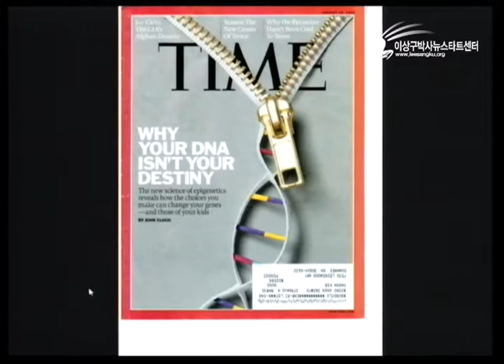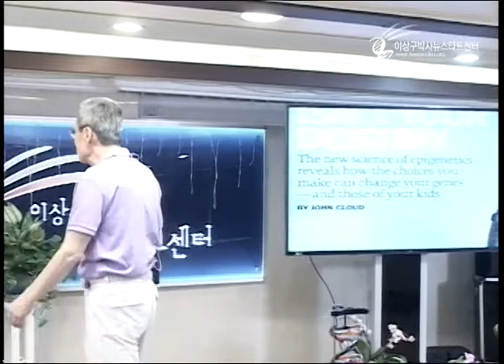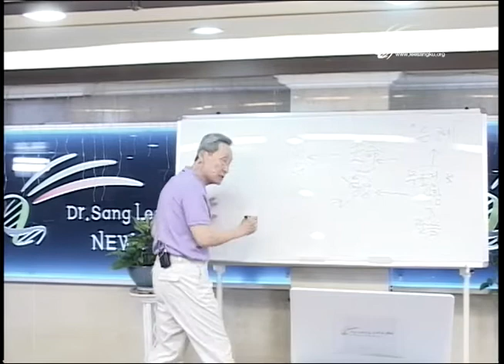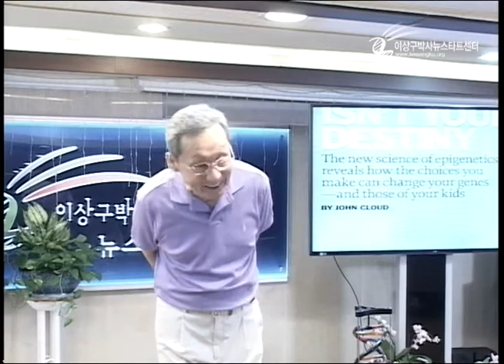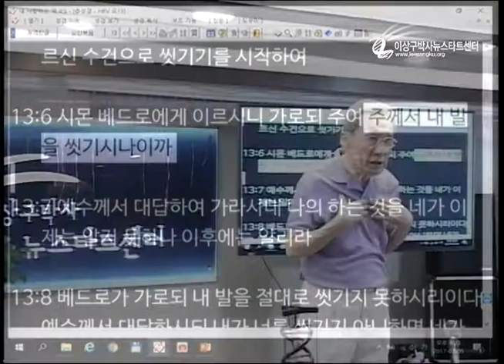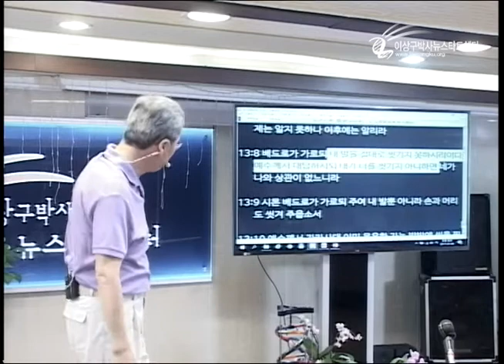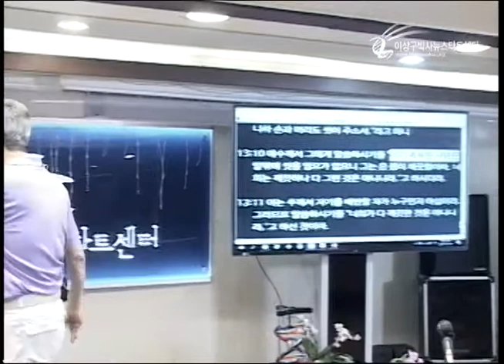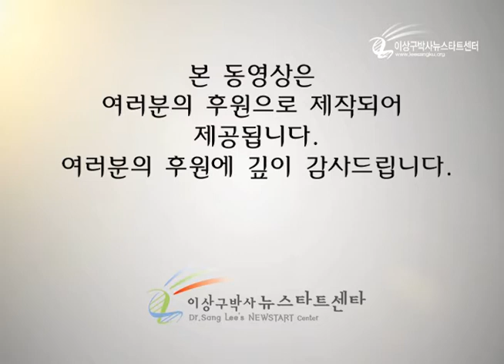H205-01 예수와 베드로의 관계의 변화